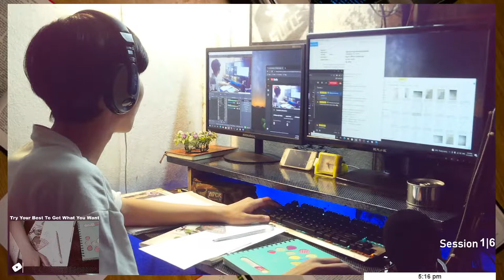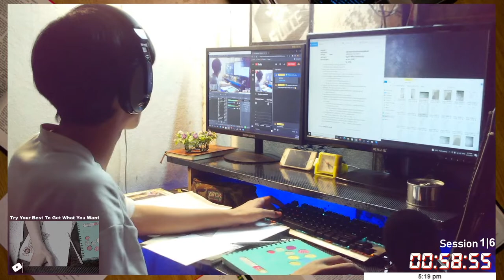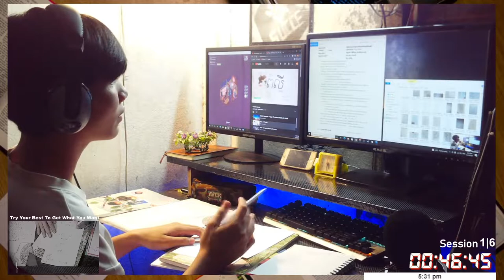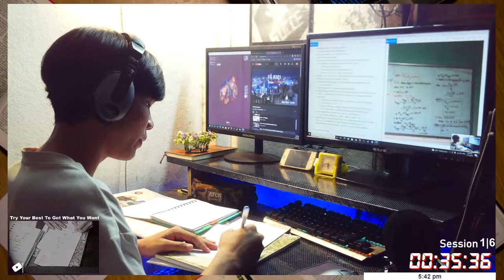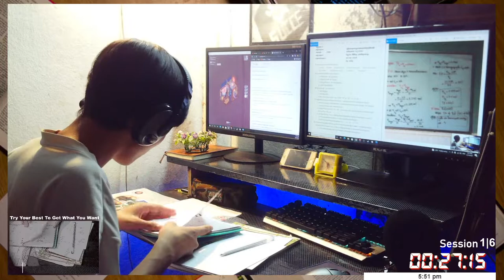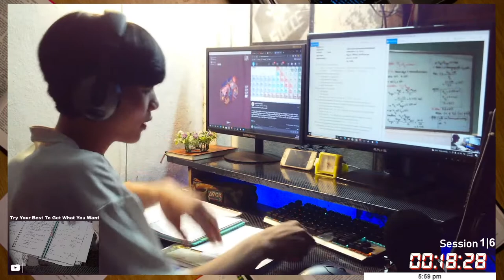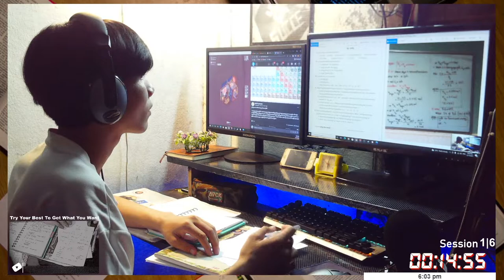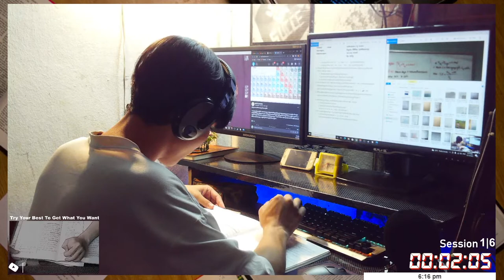study with me pomodoro | 1 HOURS | Rooftop Study Room with Rain Sounds + Lofi Music Background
Today I am going study for 1 hours to finish my works ,I hope you guys like and find the productive place to study with me.

 + For A Session : 60 Mins
 + Break For : 10 Mins

[🌄🌐🌄] Channel's purpose will going to post video about STUDY ROUTINE and STUDY WITH ME LIVE.
[📷] Video's quality : 1080p
[🎵] Background Noise : Raining + Lofi Music

[🌲🌲] Personal's Details [🌲🌲]:
Name : Sombo
Age : 18 years old
- Country : Cambodia near thailand
What are you studying for ?
- Study for upcoming exam on this December 2021
What time do you go to sleep ?
- I usually sleep at 10:30 PM
When do you wake up ?
- I usually wake up at 6:30 AM
Do you live alone ?
- No, I live with my family
What do you want to be in the future ?
- I want to be a doctor

[🌏🧭🌏] Accessories of my Computer [🌏🧭🌏]:
+ Old PC recreated ( 2005 )
Dell optiplex 380
Ram 8GB
HHD 500GB
SSD 150GB
GPU : GTX 750
2 Monitors of Lenovo 19' and 21'
Mouse : Geyes
Keyboard : AULA
Webcam : 2k full hd ( auto focus )

Channel tags
- Study with me promodoro

[🔎🌄🔍] Background Rain From Channel : Cosmic Resort

🌆🧭🌃 [Title's Time] 🌆🧭🌃
[ Starting Soon ] 00:00
[ Session 1 ]
[ Break 1 ]
[ Session 2 ]
[ Break 2 ]
[ Session 3 ]
[ Final Break ]